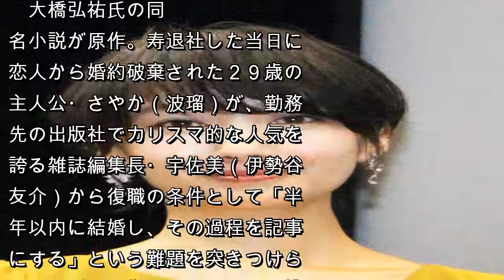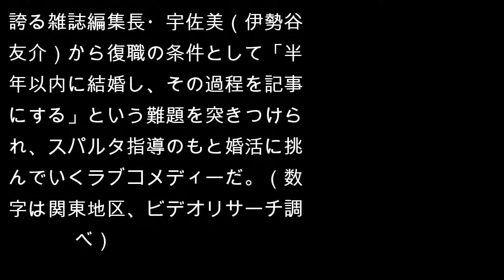波瑠主演「サバイバル・ウエディング」第６回は９・１％ 前回から横ばい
１８日に放送された女優・波瑠（２７）主演の日本テレビ系ドラマ「サバイバル・ウエディング」（土曜・後１０時）の第６回の平均視聴率が９・１％だったことが２０日、分かった。